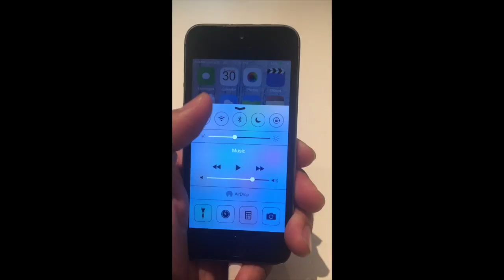ចង់សាកថ្មទូរស័ព្ទ ឆាប់ពេញទេ?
Faster Charging Tip

(Filmed and edited by Philip Chard and Stuff Cambodia)